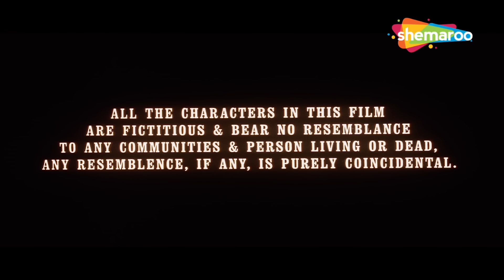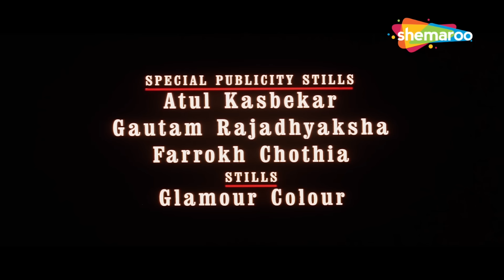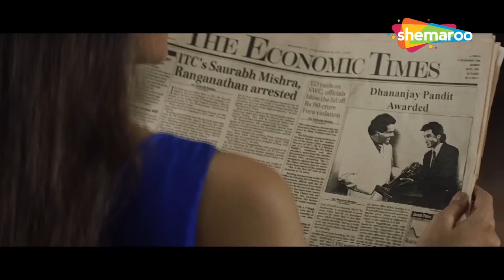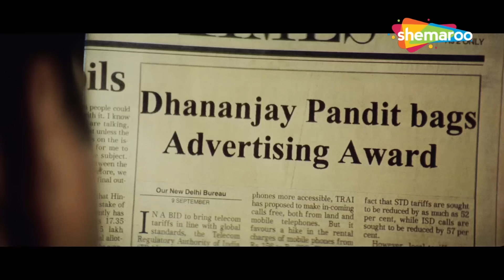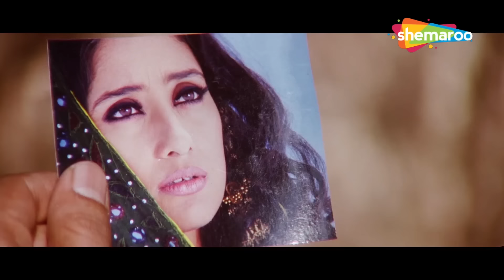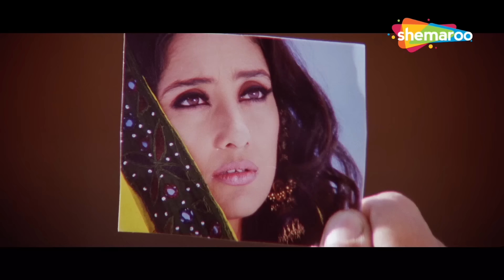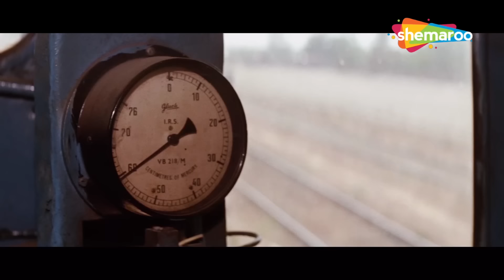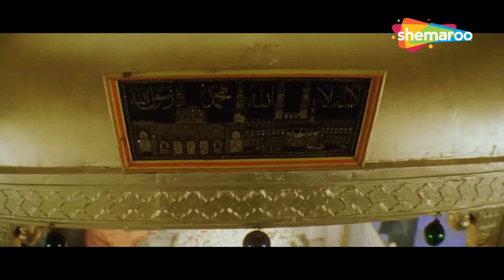Kachche Dhaage - Ajay Devgan, Saif Ali Khan, Manisha Koirala - BOLLYWOOD BLOCKBUSTER MOVIE - HD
Dhananjay (Saif Ali Khan) and Aaftab (Ajay Devgn) are two half-brothers who meet for the first time. Each one has a selfish approach to life; Aaftab is a petty smuggler, specializing in smuggling goods across the Rajasthan border into Pakistan whilst Dhananjay is a corporate yuppy from the city, with a high-flying lifestyle. Aaftab is in love with Rukshana (Manisha Koirala) but is rejected by her family because he is illegitimate. Dhananjay is dating Ragini (Namrata Shirodkar) and has his father's death to contend with.

When the brothers meet for the first time, they instantly loathe each other, having nothing in common. One night, Aaftab blows up a loaded truck while trying to steal from it and attracts a mass of unwanted enforcers. Soon, Aaftab is forced to send Dhananjay into a trap but ends up with them both being handcuffed and escaping from the Border Security Force, the Central Bureau of Investigation, and the border mafia who are attempting to incriminate the brothers for anti-national activities and murder. Fate has it such that they are forced to escape on foot, on motorbikes, cars, stolen trucks, and even handcuffed to each other on a moving goods train. They run into difficult circumstances on the run, not in the least made better by their hatred for each other. Despite their initial differences, the two gradually learn to like and understand each other, eventually proving their innocence.

Movie Name - Kachche Dhaage
Directed by Milan Luthria
Written by Anjum Rajabali
Dialogues by: Sanjay Chhel, Milan Luthria
Produced by Ramesh S. Taurani, Kamal S. Taurani
Starring - Ajay Devgn, Saif Ali Khan, Manisha Koirala, Namrata Shirodkar

धनंजय (सैफ अली खान) और आफताब (अजय देवगन) दो सौतेले भाई हैं जो पहली बार मिलते हैं। प्रत्येक व्यक्ति का जीवन के प्रति एक स्वार्थी दृष्टिकोण होता है; आफताब एक छोटा तस्कर है, जो राजस्थान की सीमा के पार पाकिस्तान में तस्करी के सामानों में माहिर है, जबकि धनंजय शहर का एक कॉर्पोरेट युवा है, जो एक उच्च-उड़ान वाली जीवन शैली है। आफताब रुक्शाना (मनीषा कोइराला) से प्यार करता है लेकिन उसके परिवार द्वारा खारिज कर दिया जाता है क्योंकि वह नाजायज है। धनंजय रागिनी (नम्रता शिरोडकर) को डेट कर रहा है और अपने पिता की मौत से जूझ रहा है।

जब भाई पहली बार मिलते हैं, तो वे तुरंत एक-दूसरे से घृणा करते हैं, उनके पास कुछ भी सामान्य नहीं होता है। एक रात, आफताब एक लदे ट्रक से चोरी करने की कोशिश करते हुए उसमें विस्फोट कर देता है और अवांछित प्रवर्तकों के समूह को आकर्षित करता है। जल्द ही, आफताब को धनंजय को एक जाल में भेजने के लिए मजबूर किया जाता है, लेकिन उन दोनों को हथकड़ी लगाकर और सीमा सुरक्षा बल, केंद्रीय जांच ब्यूरो, और सीमा माफिया से बच निकलता है, जो भाइयों को देश विरोधी गतिविधियों के लिए उकसाने का प्रयास कर रहे हैं और हत्या। किस्मत ने ऐसा किया है कि उन्हें पैदल, मोटरबाइक, कार, चोरी के ट्रक और यहां तक ​​कि चलती मालगाड़ी में एक-दूसरे को हथकड़ी लगाकर भागने के लिए मजबूर होना पड़ता है। भागते-भागते उन्हें कठिन परिस्थितियों का सामना करना पड़ता है, एक-दूसरे के लिए उनकी नफरत से जरा भी बेहतर नहीं हुआ। अपने शुरुआती मतभेदों के बावजूद, दोनों धीरे-धीरे एक-दूसरे को पसंद करना और समझना सीखते हैं, अंततः अपनी बेगुनाही साबित करते हैं।

फिल्म का नाम- कच्चे धागे
मिलन लूथरिया द्वारा निर्देशित
अंजुम राजाबली द्वारा लिखित
संवाद: संजय छेल, मिलन लुथरिया
रमेश एस. तौरानी, ​​कमल एस. तौरानी द्वारा निर्मित
अभिनीत - अजय देवगन, सैफ अली खान, मनीषा कोइराला, नम्रता शिरोडकर
छायांकन एस गोपाल रेड्डी
नुसरत फतेह अली खान का संगीत

Bollywood Comedy
Follow us on:

Bollywood Music
Follow us on: